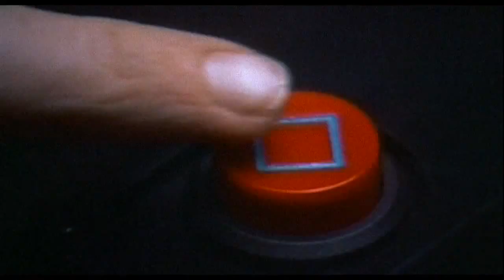RoboCop 1987 Film Clips Don't You Have A Name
RoboCop is a 1987 American cyberpunk action film directed by Paul Verhoeven and written by Edward Neumeier and Michael Miner. The film stars Peter Weller, Nancy Allen, Dan O'Herlihy, Kurtwood Smith, Miguel Ferrer, and Ronny Cox. Set in a crime-ridden Detroit, Michigan, in the near future, RoboCop centers on police officer Alex Murphy (Weller) who is brutally shot to death by a gang of criminals and subsequently revived by the megacorporation Omni Consumer Products (OCP) as a superhuman cyborg law enforcer known as "RoboCop".

Themes that make up the basis of RoboCop include media influence, gentrification, corruption, authoritarianism, greed, privatization, capitalism, identity, dystopia, and human nature. It received positive reviews and was cited as one of the best films of 1987, spawning a franchise that included merchandise, two sequels, a television series, a remake, two animated TV series, a television mini-series, video games, and a number of comic book adaptations/crossovers. The film was produced for a relatively modest $13 million. Honors for the film include five Saturn Awards, two BAFTA Award nominations and the Academy Award for Best Sound Editing, along with nominations for Best Film Editing and Best Sound Mixing.

Music
Basil Poledouris
Cinematography
Jost Vacano
Edited
Frank J. Urioste
Distributed
ORION PICTURES CORPORATION

© MGM (1987)

Distributors

Orion Pictures (1987) (USA) (theatrical)
Cannon Nova Film (1987) (Netherlands) (theatrical)
Rank Film Distributors (1987) (UK) (theatrical)
Roadshow Film Distributors (1987) (Australia) (theatrical)
Spentzos Films (1987) (Greece) (theatrical)
20th Century Fox (1988) (France) (theatrical)
20th Century Fox of Germany (1988) (West Germany) (theatrical)
Monopole-Pathé (1988) (Switzerland) (theatrical)
S.S. Nihalini Movies (1988) (India) (theatrical)
Svensk Filmindustri (SF) (1988) (Sweden) (theatrical)
Constantin-Film (1988) (Austria) (theatrical)
Abril Vídeo (1988) (Brazil) (VHS)
Home Video Hellas (HVH) (1988) (Greece) (VHS)
Orion Home Video (1988) (USA) (VHS)
RCA/Columbia Pictures Video (1988) (Japan) (VHS)
RCA/Columbia-Hoyts Home Video (1988) (Australia) (VHS)
American Broadcasting Company (ABC) (1990) (USA) (TV)
Criterion Collection, The (1995) (USA) (video) (laserdisc)
Chapel Distribution (1997) (Australia) (theatrical)
Image Entertainment (1997) (USA) (DVD)
Criterion Collection, The (1998) (USA) (DVD)
MGM Home Entertainment (2000) (Canada) (VHS)
MGM Home Entertainment (2000) (USA) (VHS)
MGM Home Entertainment (2001) (Canada) (DVD)
MGM Home Entertainment (2001) (USA) (DVD)
MGM Home Entertainment (Europe) (2002) (UK) (DVD)
MGM Home Entertainment (2002) (Australia) (DVD)
MGM Home Entertainment (2002) (UK) (DVD)
MGM Home Entertainment (Europe) (2003) (UK) (DVD)
MGM Home Entertainment (2004) (Canada) (DVD)

Special Effects

Praxis Film Works
Tippett Studio
Visual Concept Engineering (VCE)

Rest In Peace Miguel Ferrer.